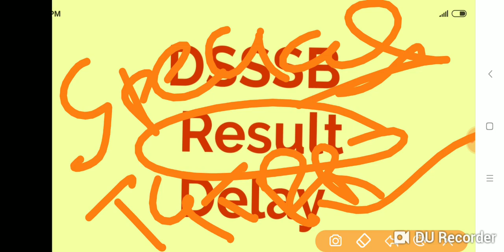Dsssb Court Case on Exams.. Hearing 4/12/2018//Gotosuccess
Dsssb Court Case on Exams.. Hearing 4/12/2018